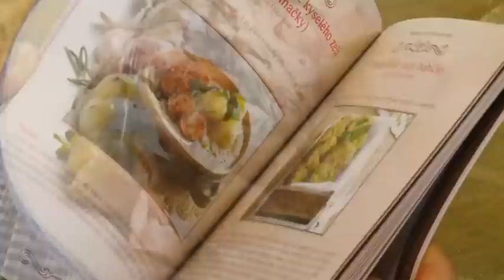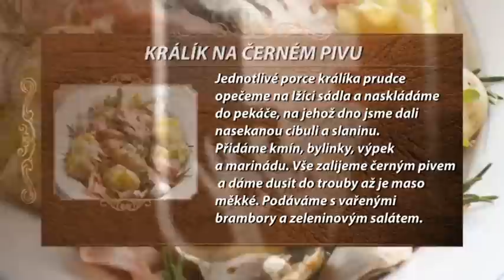Králík na pivu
Ingredience:
slanina, 1&nbsp;ks cibule, 1&nbsp;špetka kmín

Postup:
Omytého králíka naporcujeme, osolíme a&nbsp;potřeme připravenou marinádou z&nbsp;oleje, koňaku,
mletého pepře, hořčice a&nbsp;kečupu. Maso naskládáme do misky, proložíme nasekaným česnekem, bylinkami a&nbsp;dodáme zbytek marinády. Necháme 12–24 hodin uležet v&nbsp;chladu. Jednotlivé
porce králíka prudce opečeme na lžící sádla a&nbsp;naskládáme do pekáče, na jehož dno jsme dali
nasekanou cibuli a&nbsp;slaninu. Přidáme kmín, bylinky, výpek a&nbsp;marinádu. Vše zalijeme černým
pivem a&nbsp;dáme dusit do trouby až je maso měkké. Pokud je šťáva řídká můžeme ji zahustit
trochou hladké mouky. Podáváme s&nbsp;vařenými brambory a&nbsp;zeleninovým salátem.